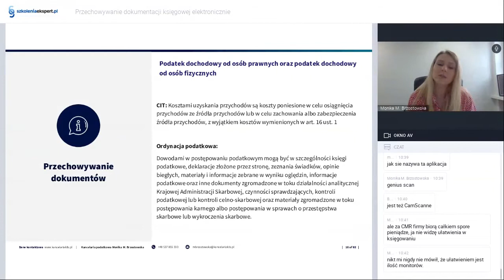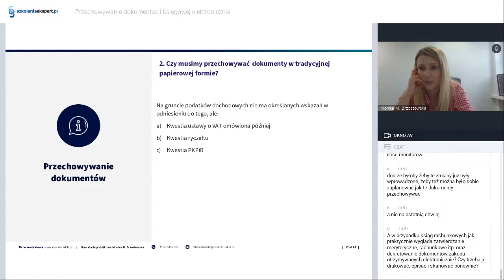Czy musimy przechowywać dokumenty w tradycyjnej papierowej formie ?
Zapraszamy na pełną wersję szkolenia "Przechowywanie dokumentów w formie elektronicznej"
Cena PROMOCYJNA : 199 PLN

Prowadziła je Pani Monika Brzostowska.